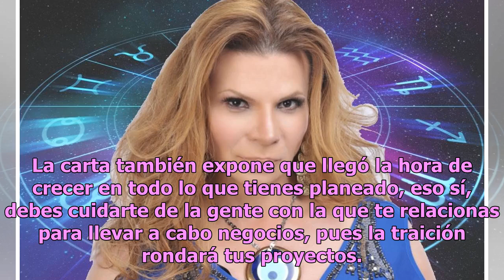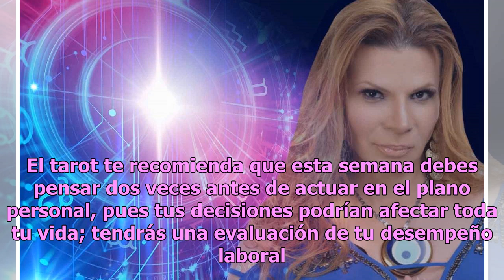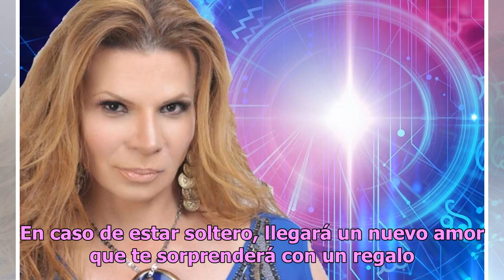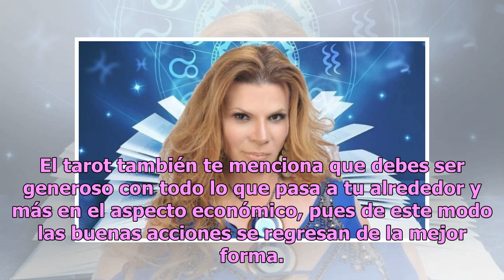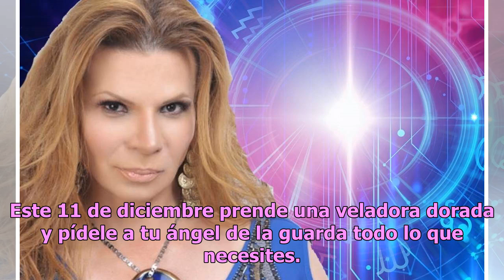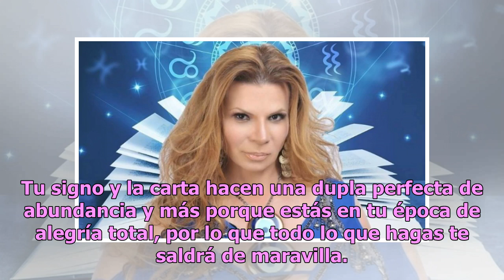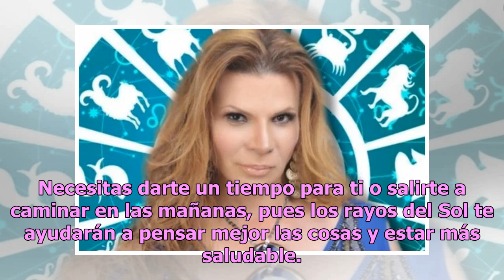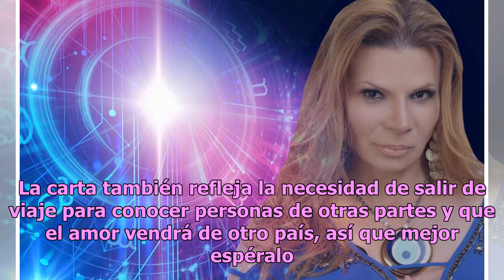Descubre qué te depara la semana con los horóscopos de Mhoni Vidente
Inicia esta semana con mucha energía y alegría en compañía de Mhoni Vidente, la astróloga más famosa de México. En esta ocasión, Mhoni Vidente reveló el destino de los doce astros para esta semana del 10 al 16 de diciembre con las cartas del tarot y los números de la suerte. Aries Para esta semana t...